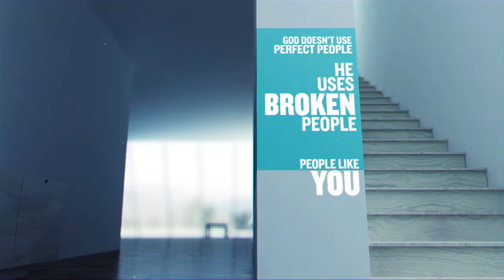Mad Men (Week 1): Judas